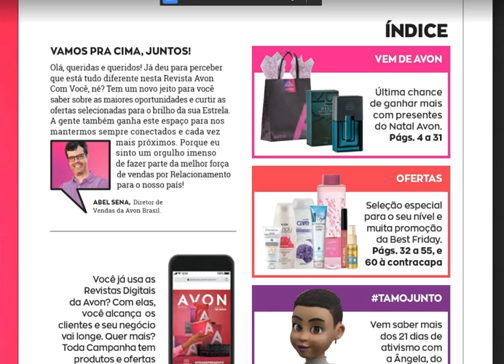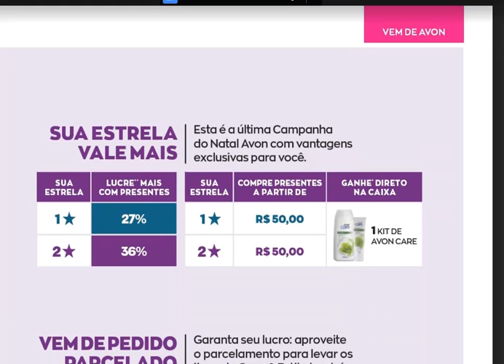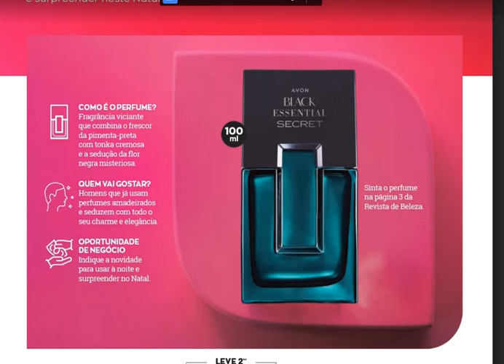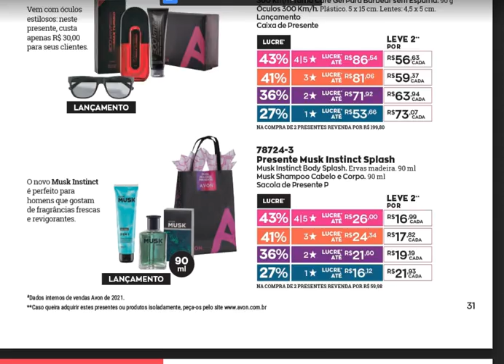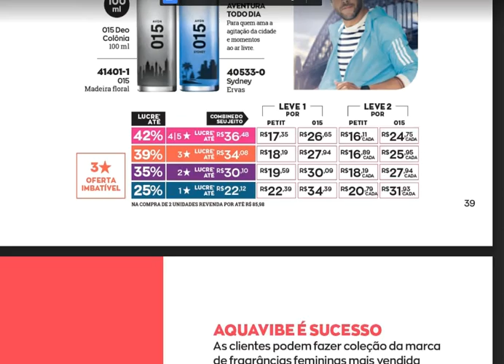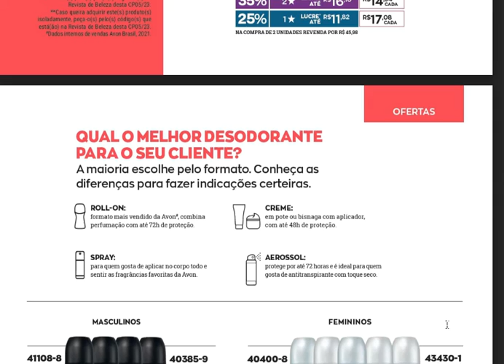REVISTA AVON COM VOCÊ CAMPANHA 05 DE 2023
Revista do(a) revendedora(a)AVON campanha 05.2023
►► Curte o vídeo e comenta, isso faz com que ao Youtube recomende nosso canal e possamos crescer ainda mais.
Quero te pedir mais uma coisinha:
❤COMPRE COMIGO❤
➡CONHEÇA NOSSOS PRODUTOS E SERVIÇOS